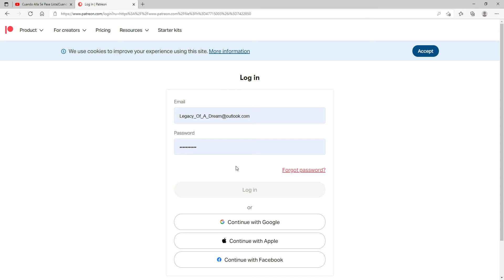¡Cómo descargar los PDF!